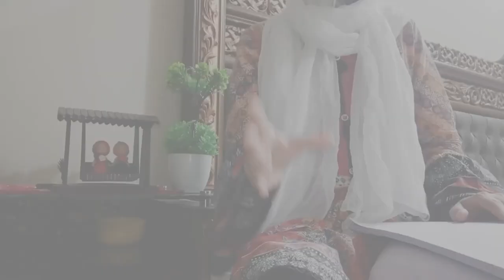bachon main height issues || bache bol nahi sakte?